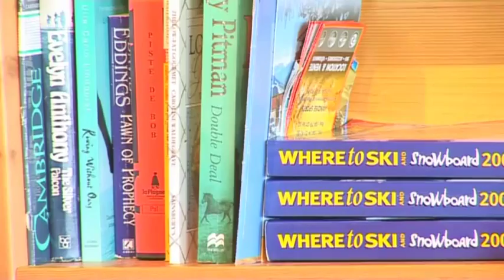Direct Ski Les Arcs - Chalet Marmotton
Chalet Marmotton, les Arcs has five bedrooms all with full en-suite facilities, two of them sharing a balcony. The open plan lounge and dining area has ample comfortable seating around the glass-fronted fireplace. There are French windows opening onto a West facing balcony with dramatic views from les Arcs across the valley to la Plagne.

Due to recent road works by the local authorities, access to the chalet is now via five steps making it unsuitable for wheelchair access. However, once inside, there is a lift from the entrance to the floor below: room 1 is suitable for use by disabled guests.

Inside the entrance there is a ski deposit that Chalet Marmotton shares with Chalets Chamois and Bouquetin.

Chalet Marmotton has free Wi-Fi internet access.

Location: Chalet Marmotton is 150m from the slopes, the ski school and a fast 6-seater chairlift as well as the Vanoise Express cable car that links les Arcs and la Plagne.

The Chalet Marmotton host lives out.

All rooms can take a cot .